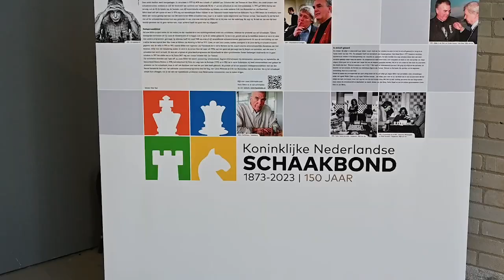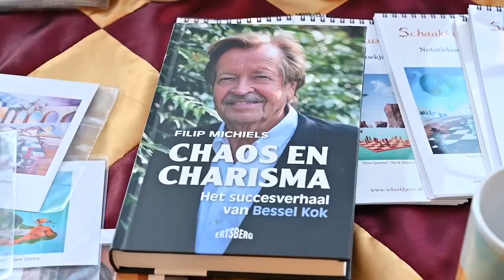Welkom in onze schaaksalon | Over Schaken gesproken - Uitvinders en ontwerpers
Hans Böhm interviewt:

Frank Brugman, uitvinder
Maarten Langen, uitvinder
Frans Peeters, schaakfotograaf
Bas Beekhuizen, schaakfotograaf
Govert Muijs, kunstschilder
Bessel Kok over zijn biografie Chaos en Charisma

Uitvinders demonstreren hun uitvindingen.